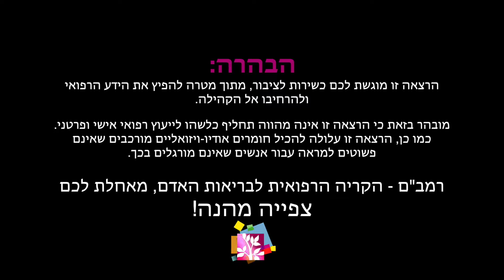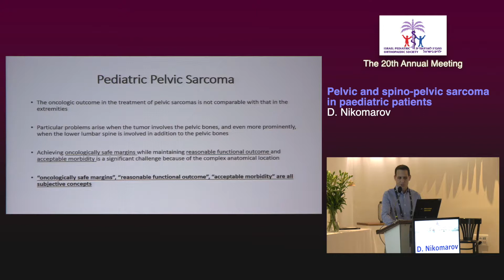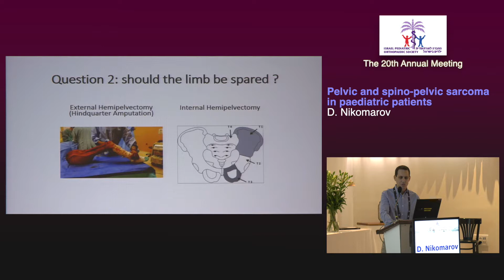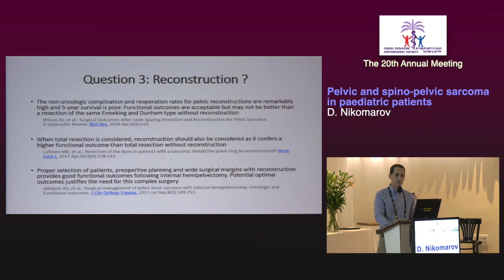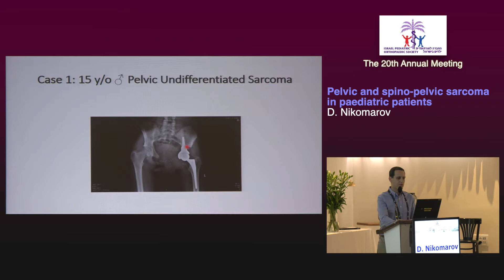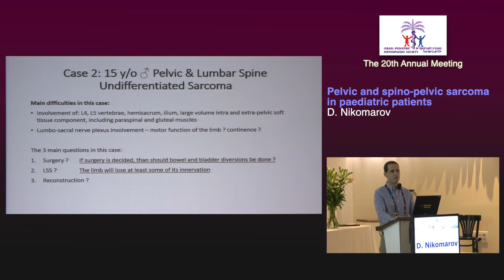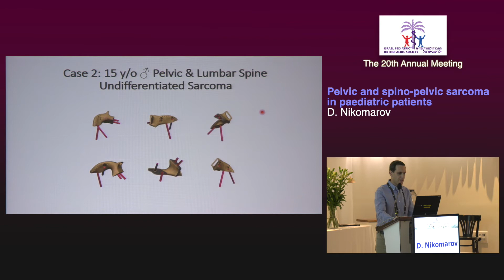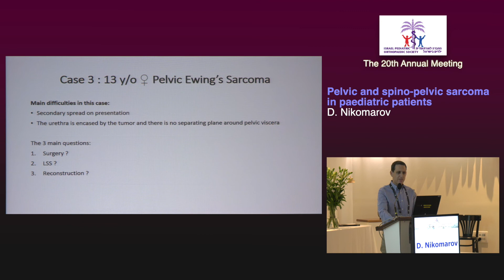Day 1 - 5 - Pelvic and spino-pelvic sarcoma in pediatric patients (D. Nikomarov)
Day 1, Lecture No. 5.
Video: Nathaniel Ayzik, RHCC
31/05/2019